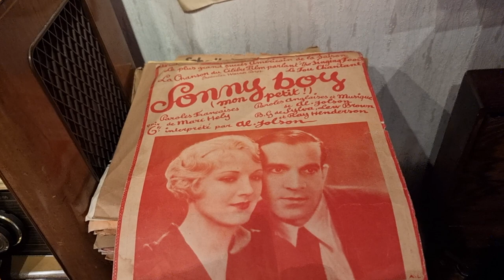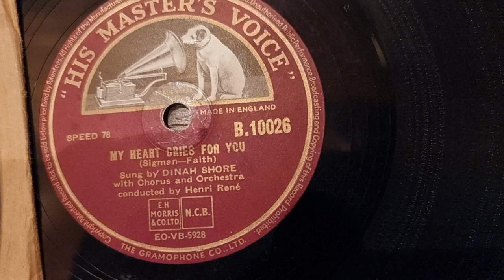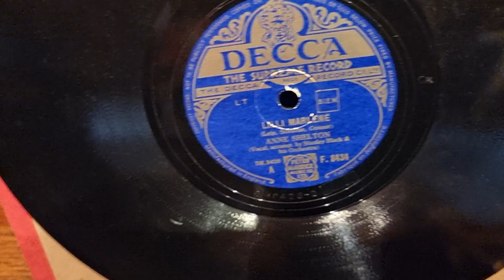Volkmars Schellackgruss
BLUES IN THE NIGHT im Rahmen der Reihe "Doubletten" mit Benny Goodman and his Sextett, voc.  Peggy Lee & Lou McGarrity auf Label Parlophone um 1942